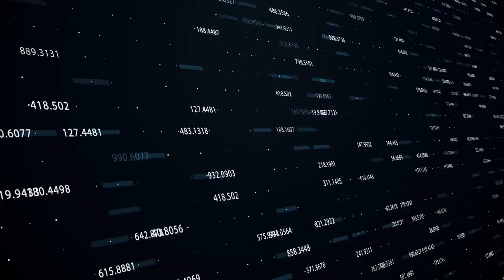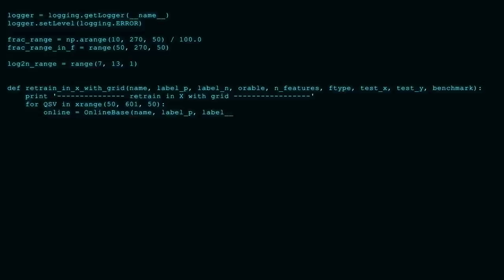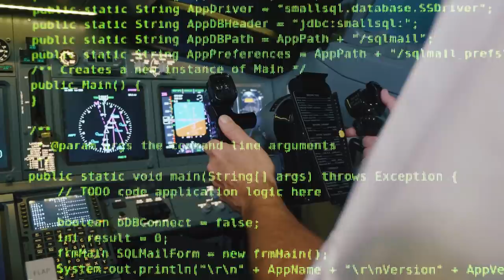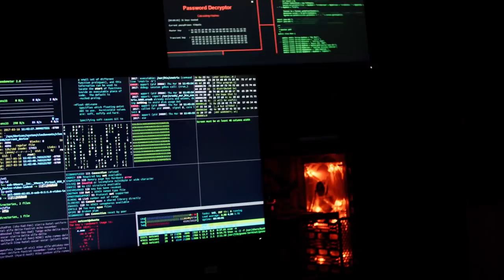Robots & Artificial General Intelligence - How Robotics is Paving The Way for AGI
Artificial General Intelligence or short AGI was commonly referred as Strong AI. The continues advancements in robotics are also spurring the development of AGI. Currently we only have narrow AI or weak AI. But robots are paving the way for strong AI. In the future, robots might possibly become smarter than us or at least, reach human level intelligence. The field of robotics has seen many improvements over the years, as artificial intelligence systems continue to get better. Machine intelligence is a trendy topic among computer scientists and other relevant researchers on the field. As robots continue to get better, concerns for the rise of a superintelligence or an artificial general intelligence that could have different goals from ours, is increasingly getting the attention of computer scientists and lay people alike. We have often seen works of science fiction where robots and AGI have malicious intent. However, things could go really bad fur us even if initially these intelligent machines are programmed to obey human orders and follow our values. As a machine continues to improve itself by modifying it's own source code, it could lead to an intelligence explosion. A point of time often referred as a technological singularity. Where it becomes hard if not impossible to predict future trajectories of the AI in question. As of the year 2017, there are over 40 organizations focused on the development of AGI. As we've said many times before, today's AI is narrow. However the field of robotics is accelerating the rise of AGI and we will possibly witness a truly general AI in our lifetimes.

When does a machine become a robot and a robot become a human? -  J.D. Fencer